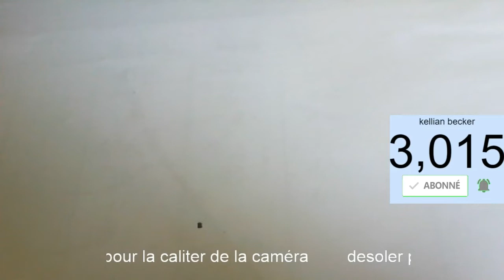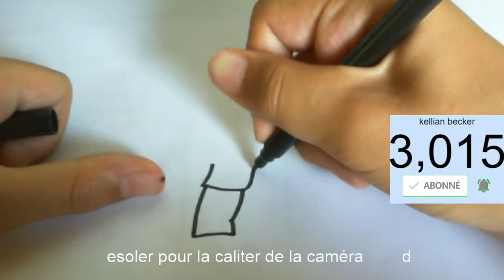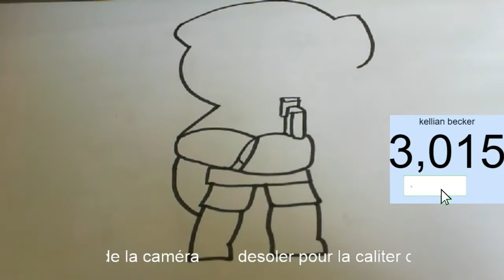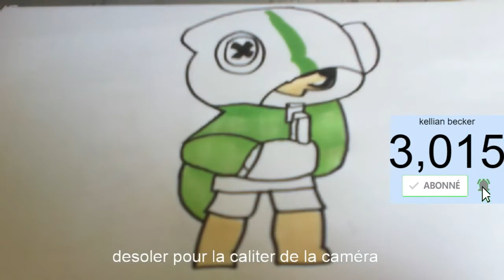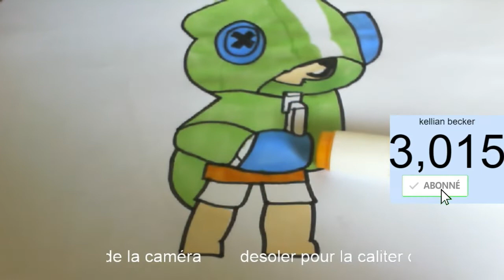[Tuto] Comment dessiner Léon de Brawl Stars